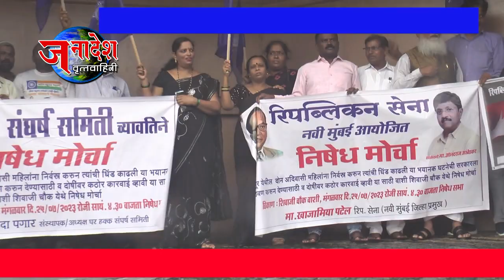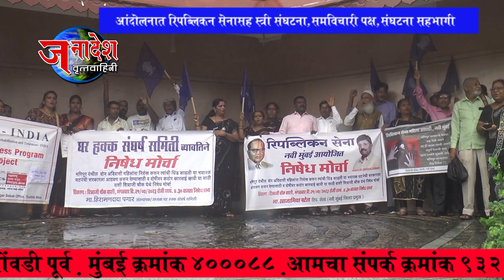NEWS 25 7 2023 मणिपूर घटनेच्या निषेधार्थ वाशीत रिपब्लिकन सेना,स्त्री संघटना विविध पक्षांची निदर्शने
नवी मुंबई - वाशी येथील छत्रपती शिवाजी महाराज चौकात मणिपूरच्या घटनेच्या निषेधार्थ रिपब्लिकन सेना,  विविध महिला संघटना, सम विचारी पक्ष आणि संघटनांनी एकत्रित येत  निदर्शने आंदोलन केले. कुकी आदिवासी महिलांना निवस्त्र करून त्यांची धिंड काढणाऱ्या नराधमांना फाशी शिक्षा आणि मुख्यमंत्र्यांनी तत्काळ राजीनामा द्यावा अशी मागणी यावेळी करण्यात आली .